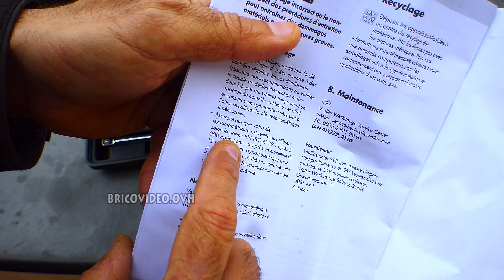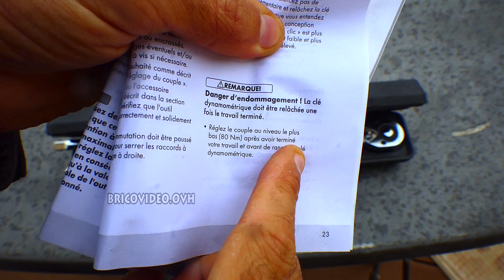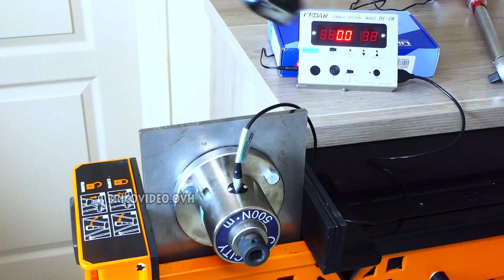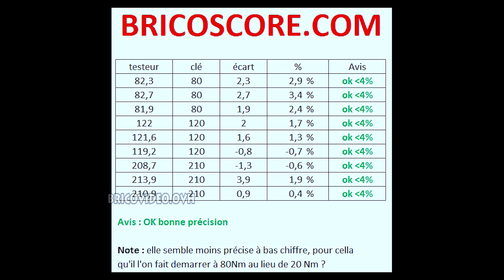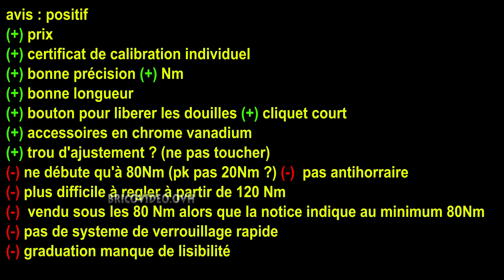LIDL clé dynamométrique PARKSIDE une clé à 22€ ca vaut quoi ? + test au contrôleur de couple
LIDL clé dynamométrique PARKSIDE 80-210 Nm aussi précise qu'une FACOM ! torque wrench Drehmomentschlüssel llave dinamométrica chiave dinamometrica klucz dynamometryczny ► TOP 10 amazon

SOMMAIRE
00:00 présentation
01:59 testeur de couple numérique
03:09 comment régler une une clé dynamométrique
04:44 elle devient difficile à serrer
05:07 une plage de serrage atypique
06:00 trou de calibration ?
06:39 serrer un écrou de voiture avec une clé dynamométrique
07:22 conclusion

vu dans la vidéo :
► clé dynamométrique VANPO
► clé à chocs SEESSI 650nm

BE► Les meilleures ventes en Clés dynamométriques
IT► VANPO, Chiave Dinamometrica 1/2'', 20-220 Nm
IT► Bestseller in Chiavi dinamometriche
ES► VANPO Llave Dinamométrica 1/2", 20-220 Nm
ES► Los más vendidos en Llaves dinamométricas
DE► VANPO Drehmomentschlüssel 1/2", 20-220 Nm
DE► Bestseller in Drehmomentschlüssel
UK► Best Sellers in Torque Wrenches